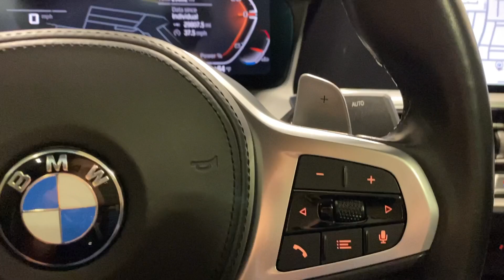2021 BMW 3_Series Ontario, Riverside, Anaheim, Pasadena, Los Angeles, CA L21671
Mineral Grey Metallic Used 2021 BMW 3_Series M340i available in Ontario, California at BMW of Ontario. Servicing the Riverside, Moreno Valley, Anaheim, Pasadena, Los Angeles, CA area.

Certified. 2021 Mineral Grey Metallic 4D Sedan BMW 3 Series M340i RWD 8-Speed Automatic Sport 3.0L I6brbr23/32 City/Highway MPGbrbrBMW Certified Pre-Owned Details:brbr  * Roadside Assistancebr  * Transferable Warrantybr  * Multipoint Point Inspectionbr  * Warranty Deductible: $0br  * Vehicle Historybr  * 1 year/Unlimited miles beginning after new car warranty expires. 6-yrs Roadside Assistance. SiriusXM Satellite Radio 3-mos free. Every BMW Certified Plug-in Hybrid comes with an 8-Year/100000-Mile Battery Guarantee. The Initial Battery Transfers to the New Owner.br  * Limited Warranty: 12 Month/Unlimited Mile